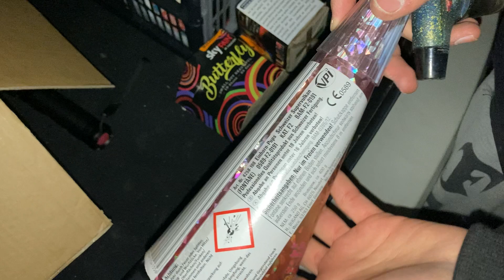Bugano/Weco Einhornpups -Schweizer Vulkan— Lidl